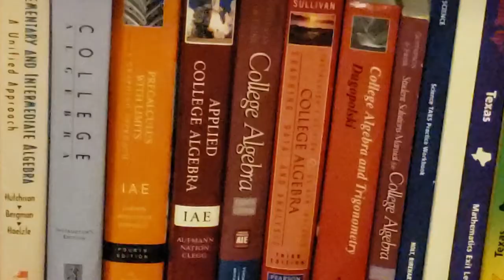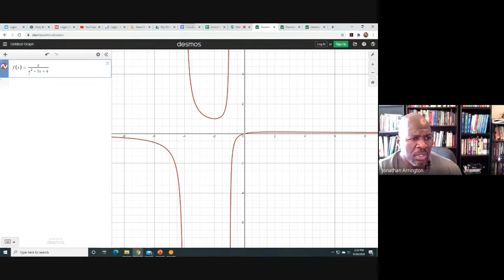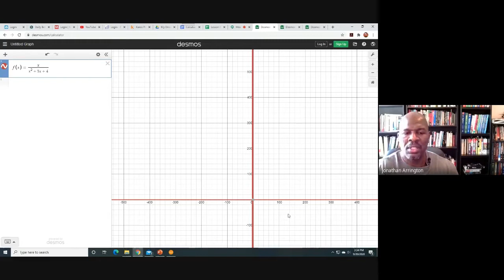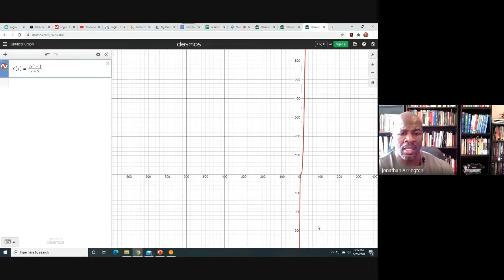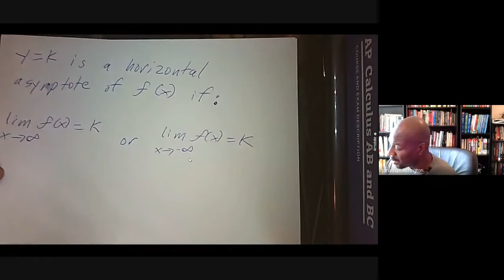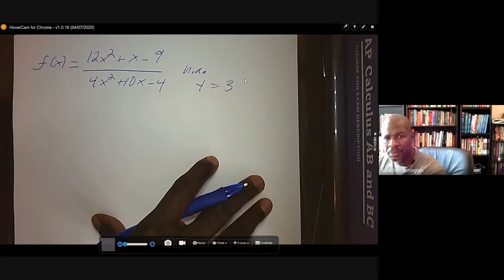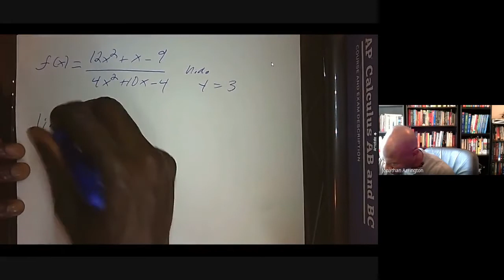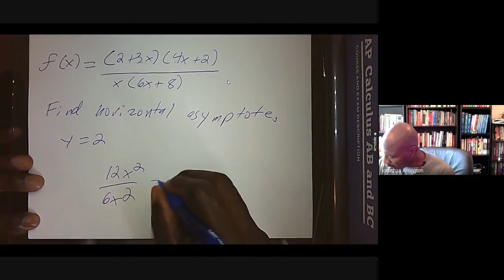Calculus Lesson 11: Limits at Infinity, Horizontal Asymptotes